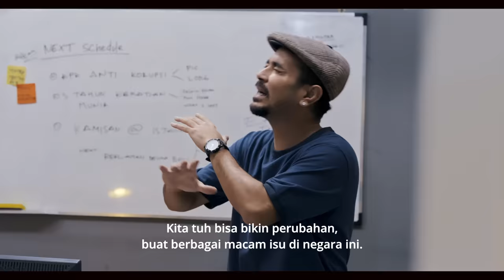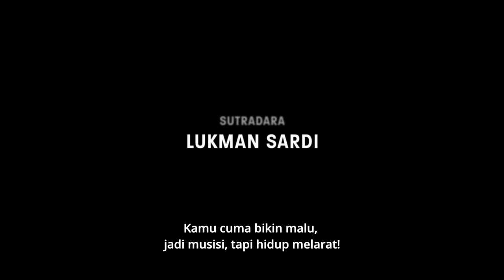Official Trailer Glenn Fredly The Movie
Kita tahu dan hafal lagu-lagunya, tapi kita belum mengenal ceritanya.
Inilah cerita hidup Glenn Fredly, tentang cinta, musik dan keluarga.

Untuk kamu yang punya rasa cinta, kasih dan rindu, mari kita bertemu mulai 25 April 2024. Kita bernyanyi bersama lagu-lagu Glenn Fredly di bioskop🤍